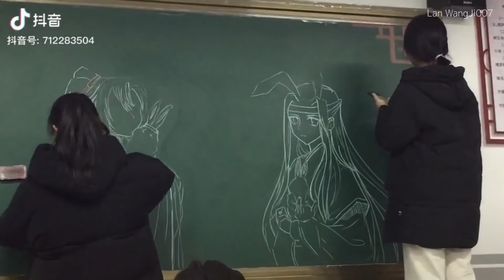TikTok China | 抖音 Wang Yibo & Xiao Zhan - The Untamed Ep19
WangXian
Note : Your Support is my power ♥️